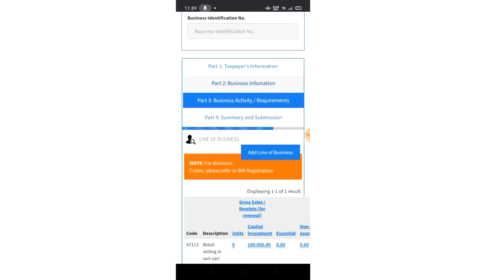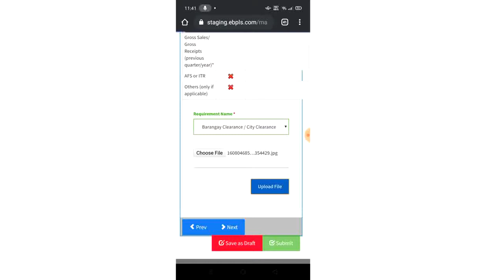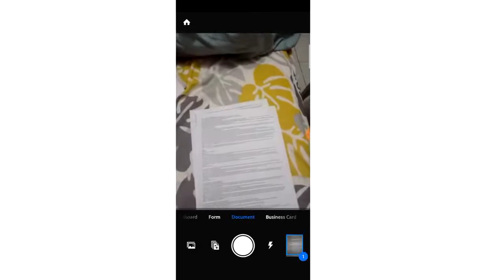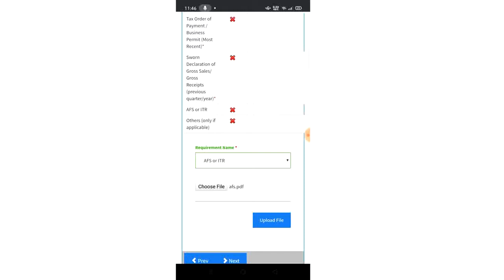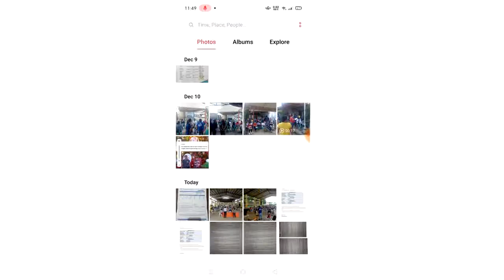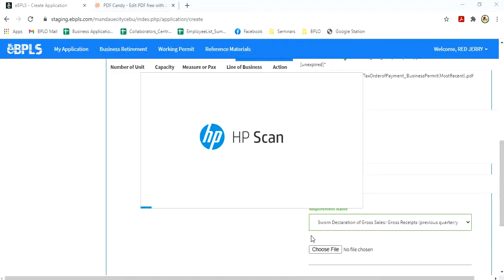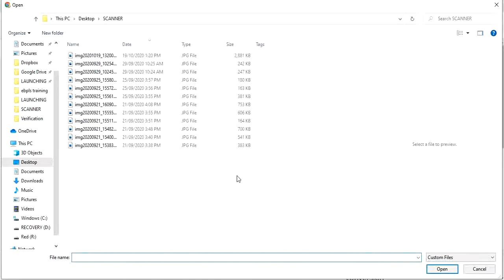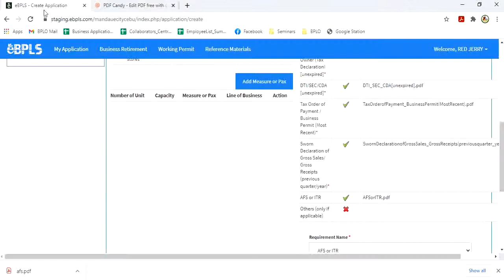Scanning and Uploading Documentary Requirements onto eBPLS, including Multiple-paged Documents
Ways to scan documentary requirements:

- using mobile phone camera (single-paged)
- using actual, physical scanner (single or multiple-paged)
- using Adobe Scan app on mobile (single or multiple-paged)
- using tools available in pdfcandy.com (single or multiple-paged)
- creating a collage for a of 2-paged document (more than 2 pages might result to unclear/blurry attachment which could be a reason for us to decline your application)

Things to remember:

- format of file to upload can be pdf, jpg, png, or word doc
- each file must not exceed 10MB
- requirements with RED asterisk (*) are compulsory, if no asterisk, such requirement is only optional as needed for supporting documents.